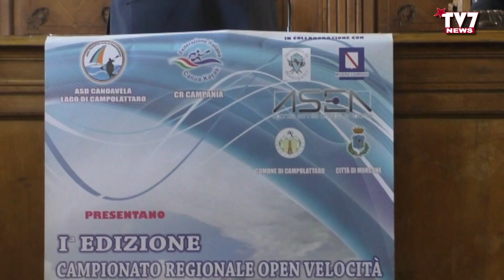DIGA CAMPOLATTARO. COLLARILE: “DAL 19 GIUGNO INIZIA UNA NUOVA ERA”.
Il Delegato provinciale del Coni Mario Collarile ha sottolineato che sabato 19 giugno inizierà una nuova era per la Diga di Campolattaro e per tutta l’area dell’Alto Tammaro e dello stesso Sannio.
Questa manifestazione sportiva sarà un modo per farci conoscere e recuperare il tempo perduto.
Resta il rimpianto per la manifestazione di Triathlon in programma l’anno scorso, poi annullata per via della pandemia.
Affidarsi alle manifestazioni sportive è una strada percorribile per garantire i luoghi prescelti e assicurare presenze importanti sotto il profilo turistico».
Ascoltiamo l'intervista di TV7 a Mario Collarile realizzata da Alfredo Salzano